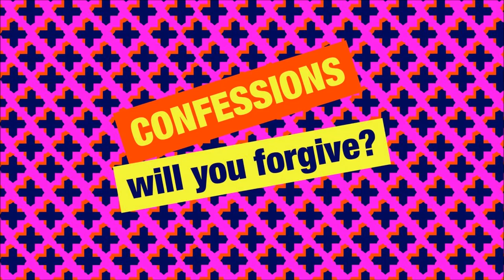Simon Mayo Classic Confessions - Skinny Dipping in Spain